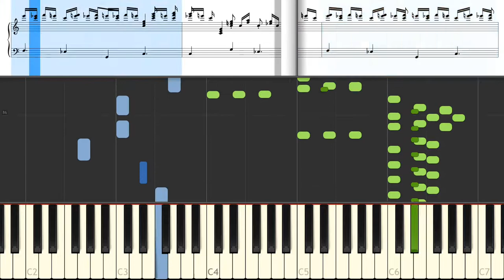🎼 The organ grinder's swing (TUTORIAL & SCORE) 🎹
What else ?

ESPANOL

FRANCAIS

DEUTSCH